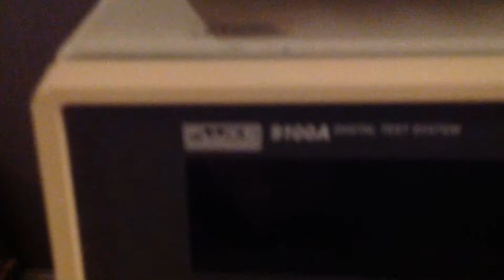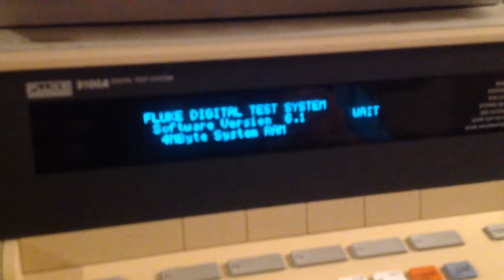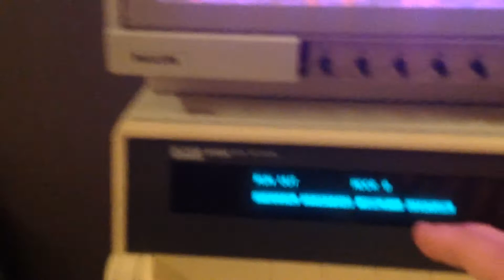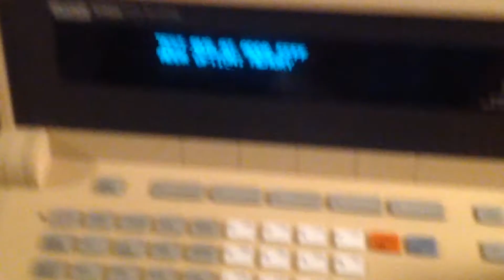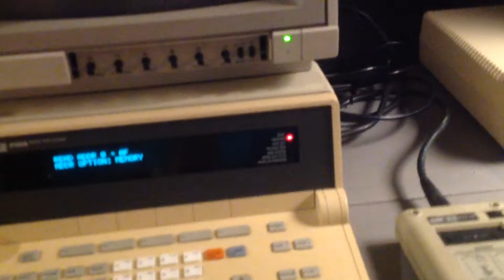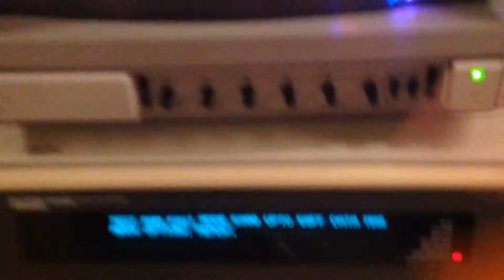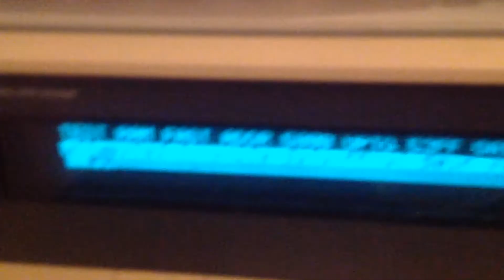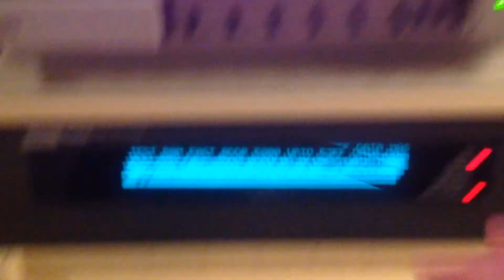Fluke 9100A demonstration